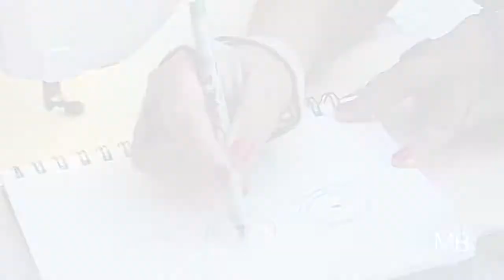Vídeo 37 de 500min de quilting livre - Folhas com arabescos: Preenchimento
🔹 Quem é Marcia Baraldi?

Marcia Baraldi é professora de Quilting, Quilter premiada no Brasil e Estados Unidos, autora de 3 livros sobre a técnica e desenvolveu vários produtos para facilitar a vida das alunas.
Já deu aula em vários países, inclusive no maior Festival de Quilting do Mundo em Houston - EUA.
Desenvolveu o próprio método de Ensino: o "Quilter de Sucesso" que transformou a vida de milhares de mulheres comuns, tornando-as capazes de fazer peças maravilhosas, com simples tecidos, em suas próprias máquinas de costura.